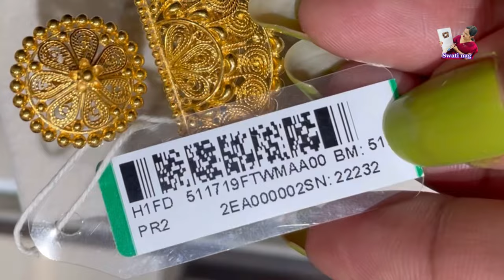Mesmerising gold Rings from Tanishq❤️| Cocktail beautiful 22KT pure Gold Rings | Swati nag